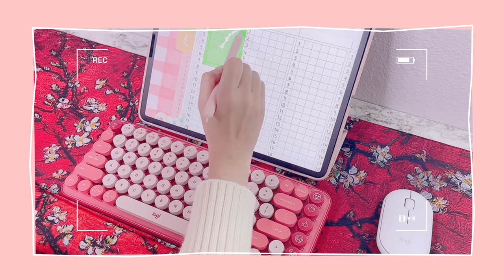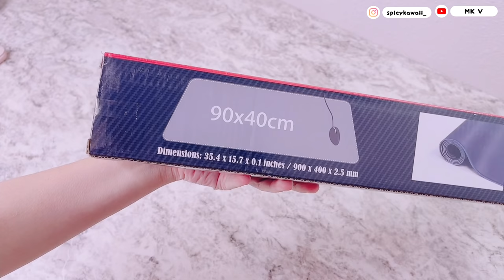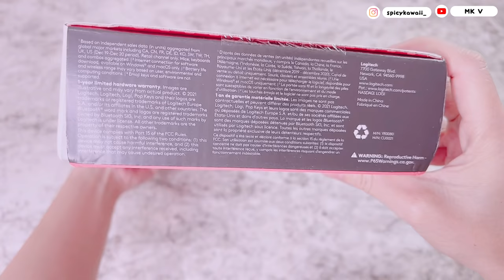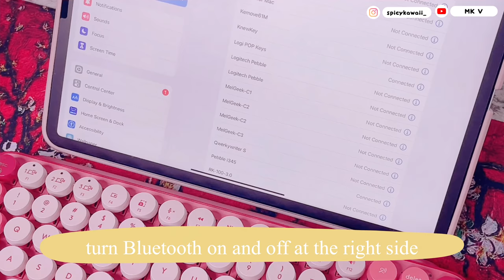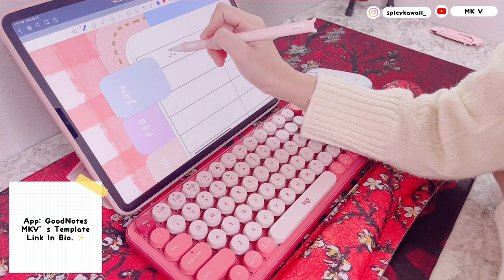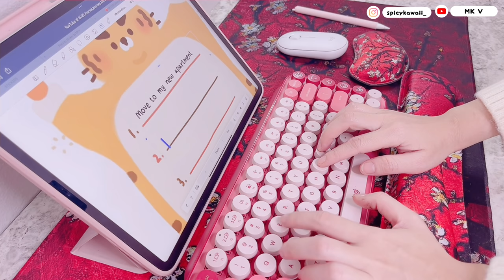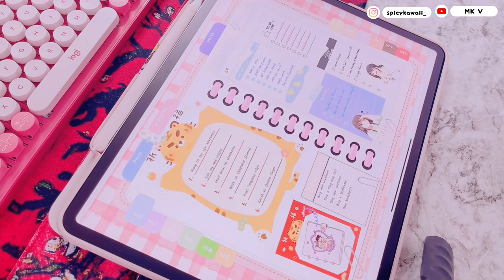Unboxing Logitech Pop Keys Heartbreaker Rose Keyboard & Mouse Pads | Journal w/ Me | Red Edition ❤️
02:31 **not**
❤️Products Links:

Wrist Rest

Mouse Pad

Heartbreaker Keyboard

Vllo Library

Product featured in this video were provided for review/unboxing purposes/ first impressions. Thank you for supporting me.